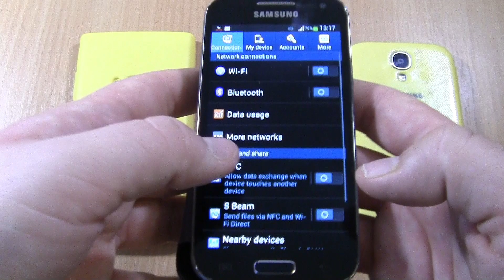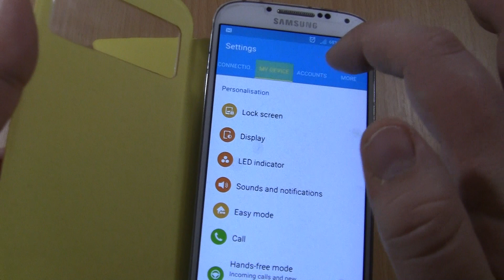SAMSUNG GALAXY S4 Mini IN S VIEW FLIP COVER CASE Over the Horizon incoming call +lumia 920 &S4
SAMSUNG GALAXY S4 Mini IN S VIEW FLIP COVER CASE Over the Horizon incoming call +Samsung S4 &lumia 920